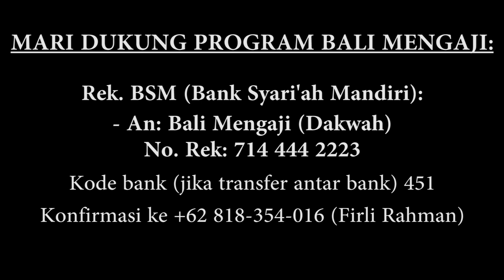Video Singkat: Kebersamaan Keluarga Yang Hakiki - Ustadz Farhan Abu Furaihan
KEBERSAMAAN KELUARGA YANG HAKIKI
Berkumpul bersama keluarga adalah salah satu dari kenikmatan dunia. Siapa yang tidak bahagia dan gembira ketika berkumpul bersama keluarga. Momen bahagia yang tidak bisa digambarkan dan tidak bisa tergantikan dengan kawan atau pun sahabat. Namun bagaimana sejatinya berkumpul atau bersama bareng keluarga yang hakiki?